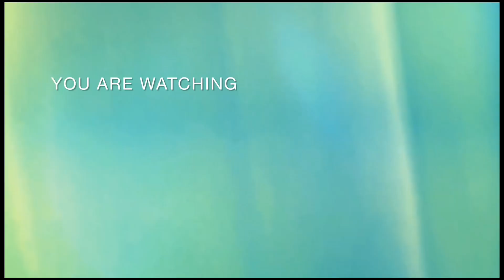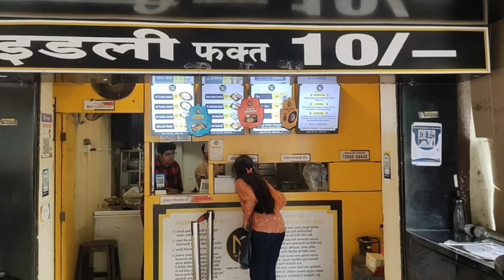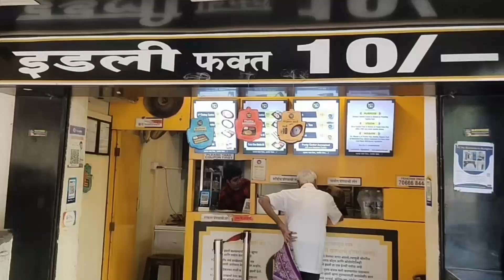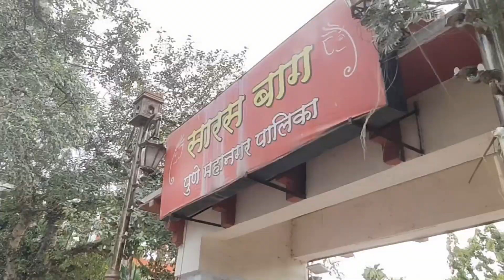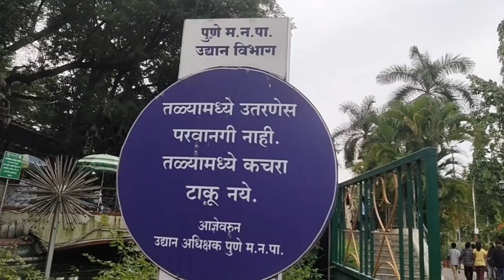Saras Baug Pune /Peshave Park Pune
Namskar
swagat ahe tumche new Vlog madye. Saras Baug pune la visit dili tr thod moment caputured kelet nakki bgha ani comment krayla visru nka. Sarag bag la peshave park mnun suddha odkhle jate. Saras Baug he swargate ya busstop pasun avghya kahi distance vrch ahe.
Aapla support Nehmi sobt asu dya😊
ThankYou

Music Credit
Musician: @iksonmusic